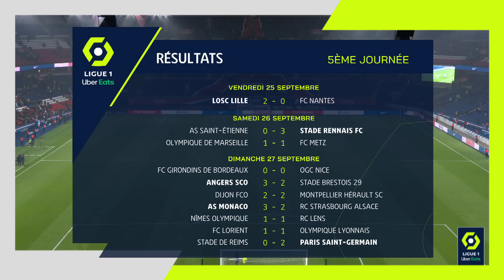Résumé 5ème journée - Ligue 1 Uber Eats / 2020-2021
Revivez les meilleurs moments de la 5ème journée de Ligue 1 Uber Eats en vidéo.

ANGERS SCO - STADE BRESTOIS 29 (0-0)
FC GIRONDINS DE BORDEAUX - OGC NICE (0-0)
DIJON FCO - MONTPELLIER HÉRAULT SC (2-2)
LOSC LILLE - FC NANTES (2-0)
FC LORIENT - OLYMPIQUE LYONNAIS (0-0)
OLYMPIQUE DE MARSEILLE - FC METZ (1-1)
AS MONACO - RC STRASBOURG ALSACE (3-2)
NÎMES OLYMPIQUE - RC LENS (1-1)
STADE DE REIMS - PARIS SAINT-GERMAIN (0-2)
AS SAINT-ÉTIENNE - STADE RENNAIS FC (0-3)

Buteurs : / / Eric Junior DINA EBIMBE (8' - DIJON FCO) / Andy DELORT (50' - MONTPELLIER HÉRAULT SC) / Bruno ECUELE MANGA (60' - DIJON FCO) / Téji SAVANIER (90' pen - MONTPELLIER HÉRAULT SC) / Nicolas PALLOIS (43' csc - LOSC LILLE) / Burak YILMAZ (87' pen - LOSC LILLE) / / Ibrahima NIANE (71' - FC METZ) / Morgan SANSON (90' +5 - OLYMPIQUE DE MARSEILLE) / Wissam BEN YEDDER (9' - AS MONACO) / Ruben AGUILAR (45' +2 - AS MONACO) / Mehdi CHAHIRI (46' - RC STRASBOURG ALSACE) / Wissam BEN YEDDER (53' - AS MONACO) / Ludovic AJORQUE (69' pen - RC STRASBOURG ALSACE) / Ignatius GANAGO (34' - RC LENS) / Zinedine FERHAT (87' - NÎMES OLYMPIQUE) / / Nayef AGUERD (33' - STADE RENNAIS FC) / Serhou GUIRASSY (54' - STADE RENNAIS FC) / Adrien HUNOU (90' - STADE RENNAIS FC)